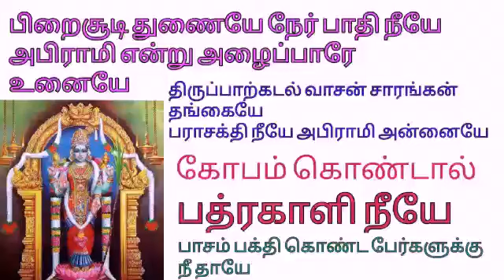பிறைச்சூடி துணையே நேர் பாதி நீயே அபிராமி என்று அழைப்பாரே உனையே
பாடல்                                பாஸ்கர் சித்தர்
பிறைச்சூடி துணையே நேர் பாதி நீயே
அபிராமி என்று அழைப்பாரே உனையே
திருப்பாற்கடல் வாசன் சாரங்கன் தங்கையே
பராசக்தி நீயே அபிராமி அன்னையே
கோபம் கொண்டால்  பத்ரகாளி நீயே
பாசம் பக்தி கொண்ட பேர்களுக்கு நீ தாயே
அமாவாசை அன்று முழு நிலவு தந்தாயே
பக்தனின் சொல்லைய் மெய்ப்பித்தாயே
ஒன்றே பலவே நீ ஆவாயே
திருக்கடையூரில் அருளிடும் அபிராமி அன்னையே
நன்றே அருளும் ஓர் சாமியே
திருக்கடையூரில் அருளிடும் அபிராமி நீயே
உனைய்   நினைப்பதை நான் மறவேன் ஓர் நாளுமே
உமையே அபிராமி அன்னைய்யே
உனை மறப்பதென்பது ஆகாதம்மே
உன் புகழைய் பாடுவேன் ஆயிரம் பாடலாய்
தாயே உம் என்று நீ சொன்னால்
இன்னும் ஆயிரம் பாடல் பாடுவேனே.